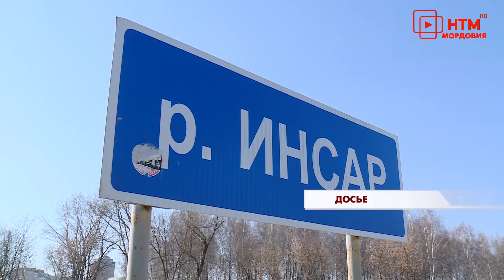Подготовка к весне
Сани уже не нужны, для телеги пока рановато, а вот лодки и катера приводить в порядок самое время. В республиканском МЧС оценили все риски, а также провели смотр техники и личного состава. Готова ли республика к большой воде  - расскажем далее.